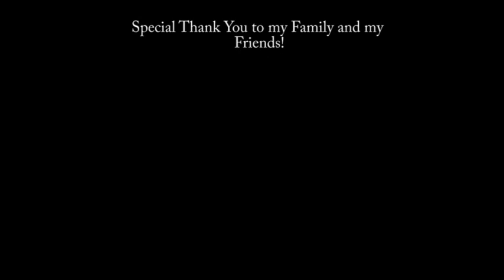Fantastic 4 in Ásia, The Movie - Now Available Anywhere and Everywhere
- Koh Phangan
- Koh Samui
- Koh Phi Phi
- Koh Tao